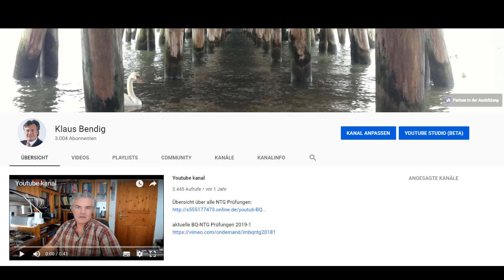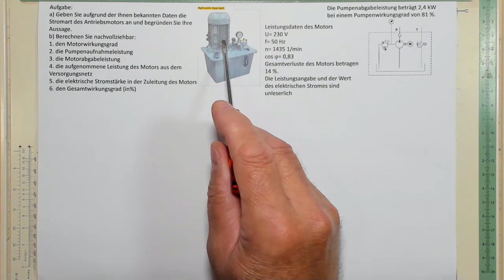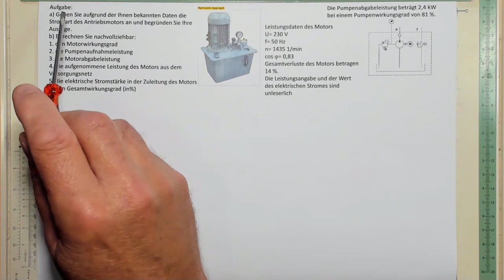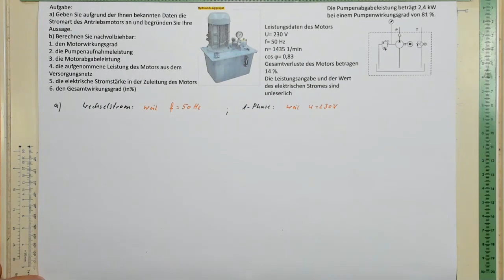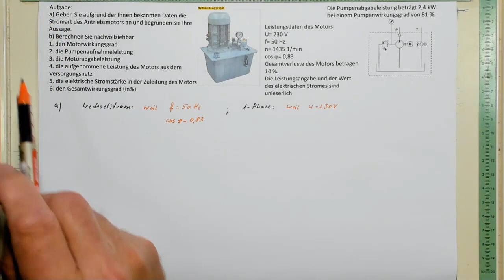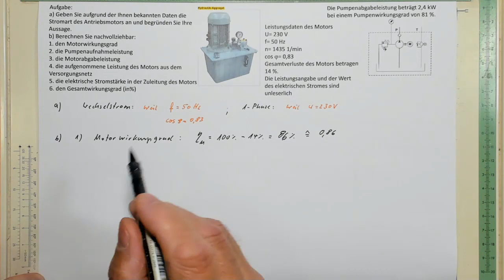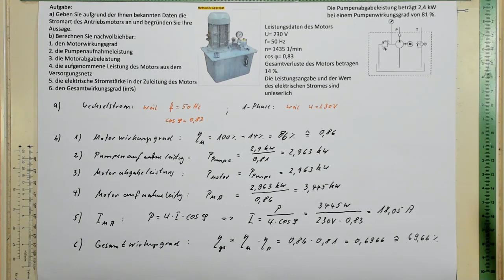Bonus 3000 Abonnenten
Erkennen eines Wechselstrommotors, Berechnung von Wirkungsgraden und Antriebsleistung sowie Nennstrom und Gesamtwirkungsgrad
Technische Fachwirte T2\Prüfung\2018\2018-2 NTG Aufgabe 4